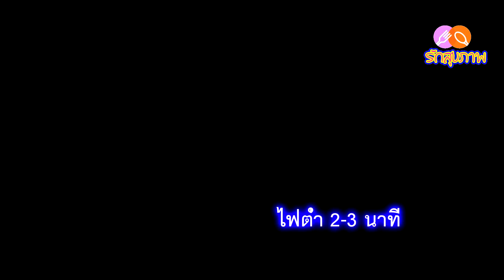ขนมคลีน Ep 23l กล้วยทับคลีน ช่วยระบบขับถ่าย l Grilled Banana low carbl รักสุขภาพ